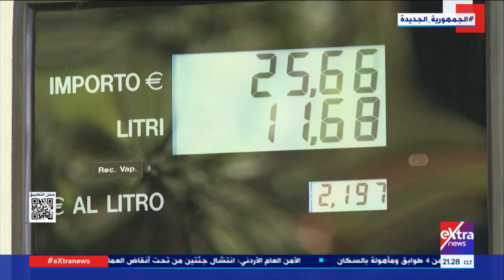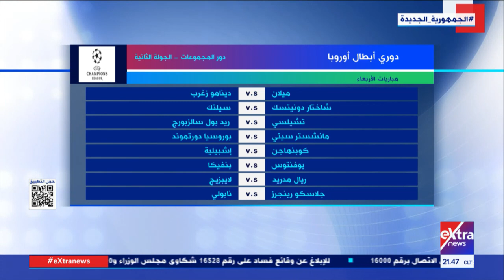غرفة الأخبار| جولة الـ9 مساءً الإخبارية (كاملة)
13 سبتمبر 2022